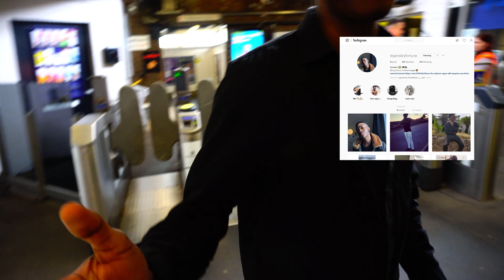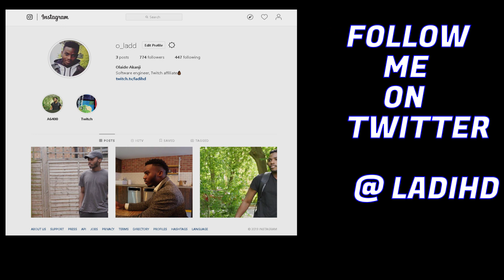ATTEMPTING THE ONE PUNCH MAN CHALLENGE!!!| FIRST VLOG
Attempting the one punch man challenge and vlogging for the very first time. Will still be uploading youtube videos.